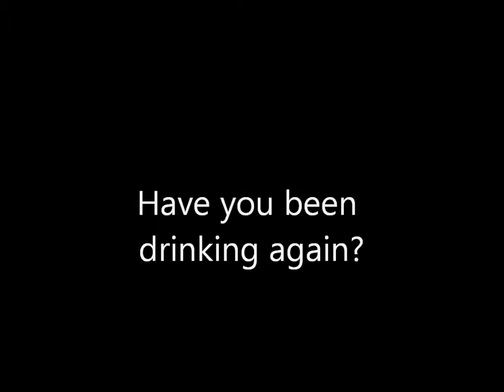Gilbert and his adventures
gilbert is one crazy bear